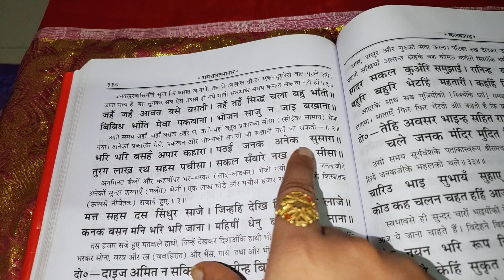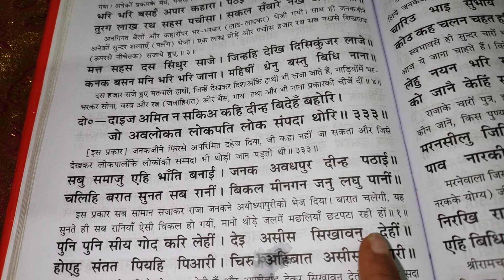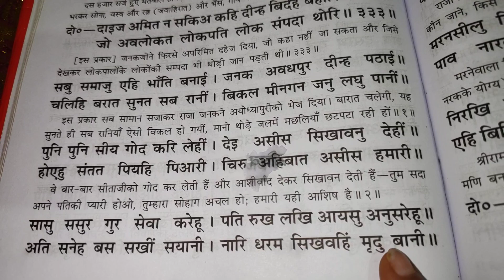रामायण पाठ करिए मधुर भजन के तर्ज़ पर | रामायण कैसे पढें | संपूर्ण रामचरित मानस पाठ 🚩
रामायण कैसे पढ़ें गाने के तर्ज पर रामायण पढ़ना सीखें / रामायण कैसे पढ़ते हैं / Ramayan Kaise Padhte Hain /How To Read Ramayan Part -

Durgam Vigyan Sansthana
रामायण कथा - लक्ष्मण हुए सुग्रीव पे क्रोधित
Tilak•16M views

रामायण चौपाई दोहा सोरठा छंद कैसे पढ़ें कैसे गाएं|How to Sing/Read Ramayan Chaupai Doha|प्रचलित तर्ज
श्री राम के शांति दूत बने वीर अंगद | Ramleela Special Katha | Ramayan
Tilak•12M views

कर्ण को श्री कृष्ण का सारथि क्यों बनना था? |

रामायण पढ़ना सीखें / रामायण कैसे पढ़ते हैं / Ramayan Kaise Padhte Hain /How To Read Ramayan
aaj ki is video me hamne Ramayan ko padhna i mean ShriRamcharit Manas ko padhne ke bare me jana hai ...
ramayan seriol
ramayan chaupayi
ramayan dohe
ramayan dohe me samput kaise lagaye

your queries-

ramayan seriol,
ramayan chaupayi,

🙏मेरे भोलेनाथ 🙏
🙏सभी श्री राम जी के प्रिय भक्तो को जय जय सिया राम🙏जय जय श्री राधे श्याम🙏

bhajan 🙏
🌺🙏सीताराम भक्तों 🌺🙏
🌸🌺 Radhey Radhey 🌺🌸